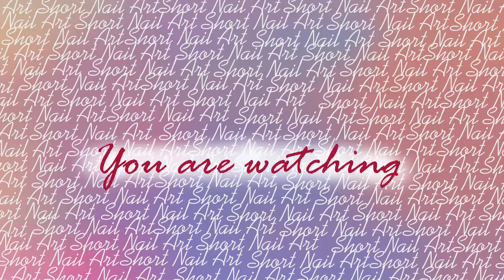Elephant inspired nail art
Trying out new animal prints on the nails. Saw an elephant pattern and it inspired me to create this design. It didn't come out 100% how I'd like it.